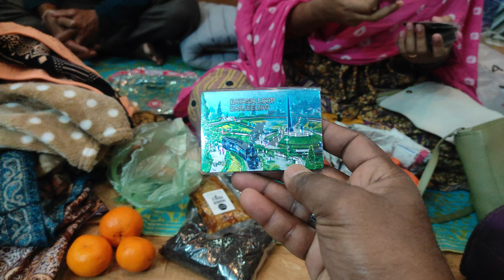দার্জিলিং থেকে আনা গিফ্ট সাবাইকে বিতরণ করলাম ।।